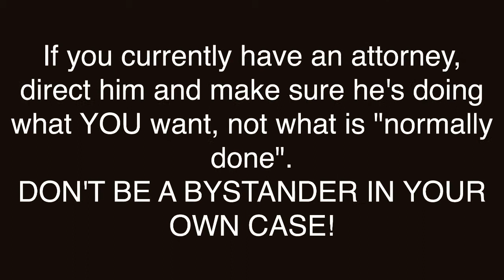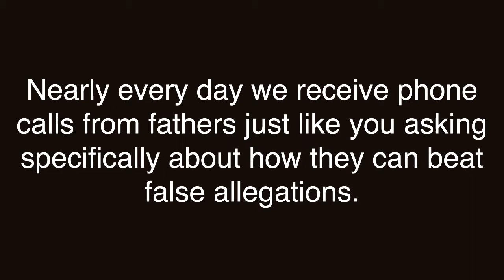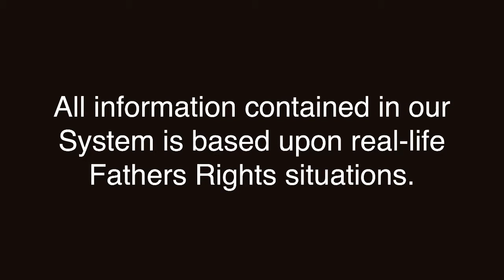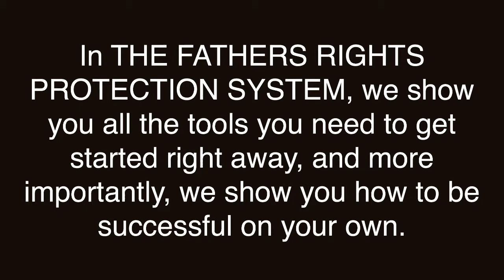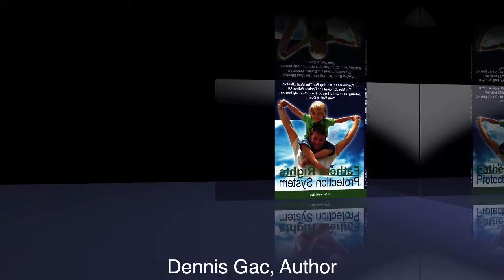False Allegations of Child Abuse